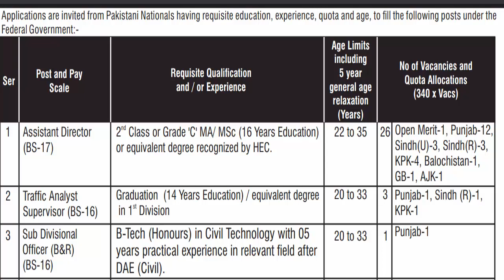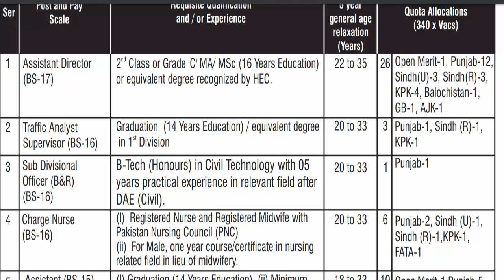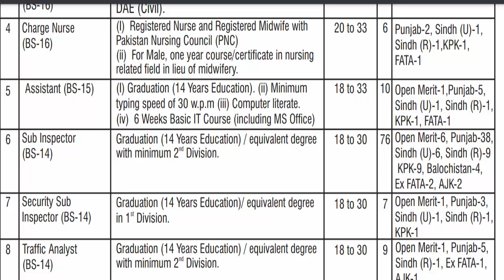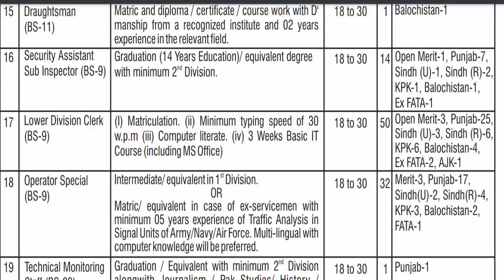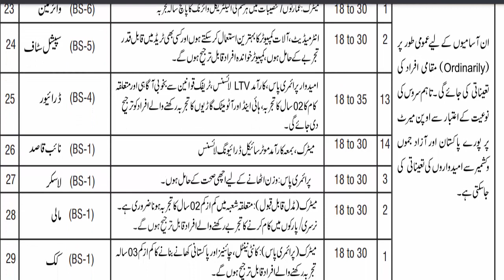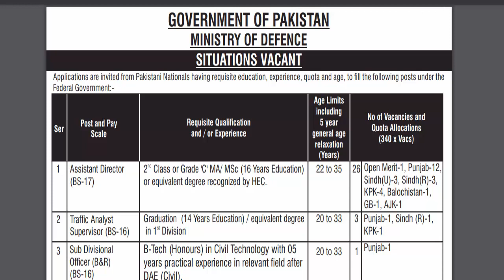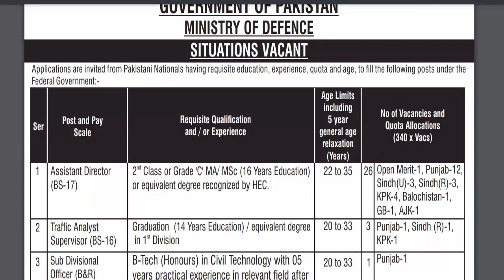Ministry of Defence recruitment 2022 | Ministry of Defence Jobs 2022 Online apply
You can search our fb page which is "Knowledge Sector"